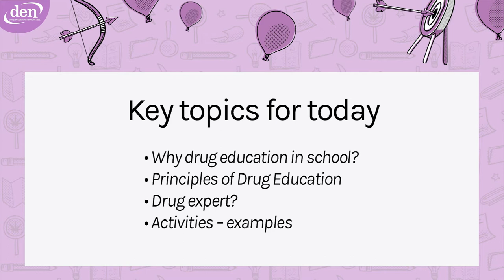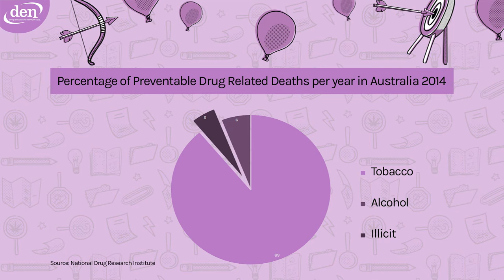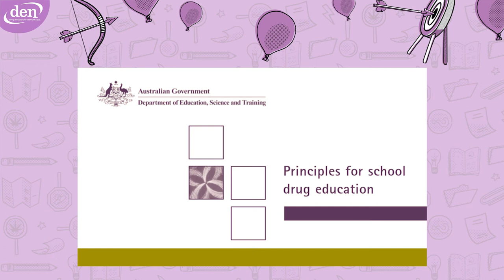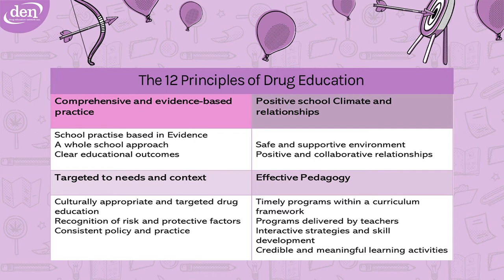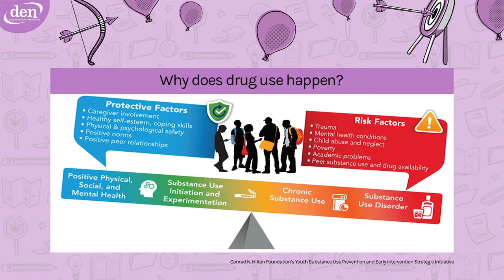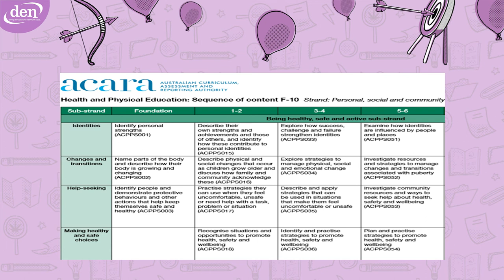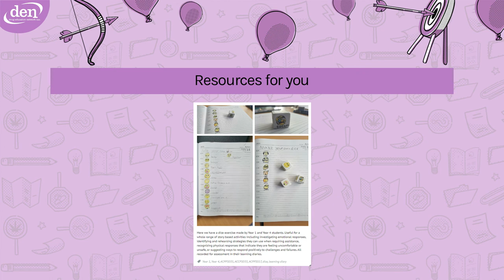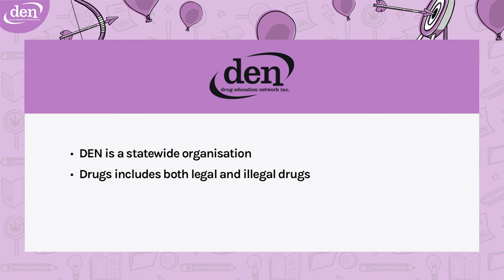Primary School Drug Education: What Works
This video shares approaches that we know work well for delivering effective age-appropriate drug education for primary school aged children.